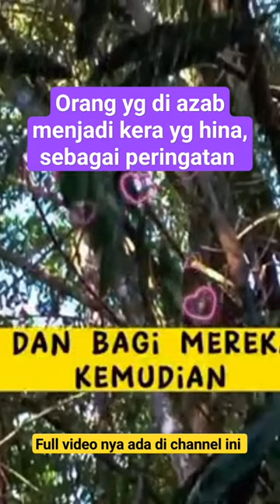orang yang di jadi kan kera - kajian islam